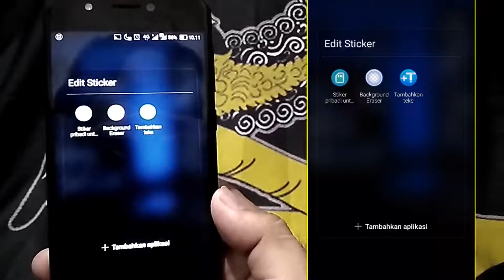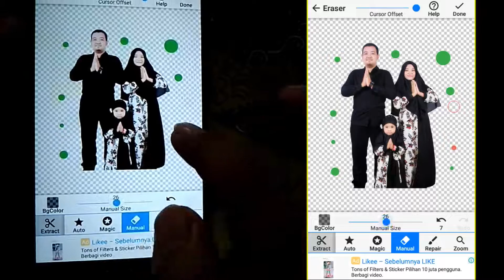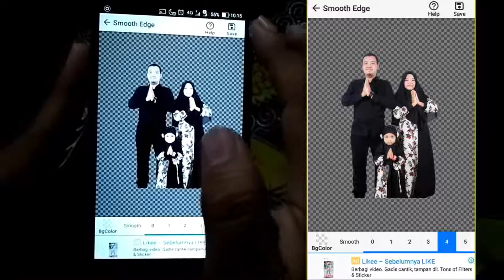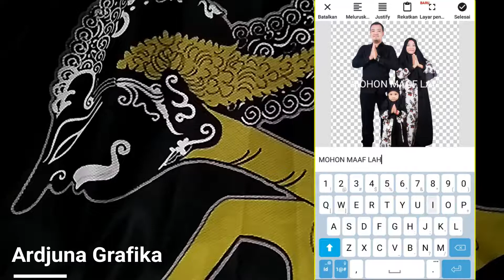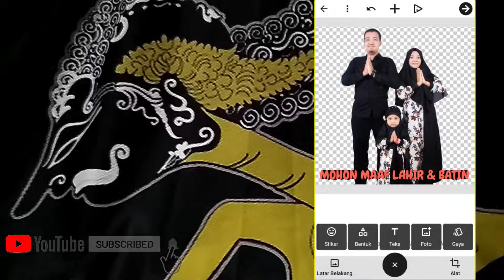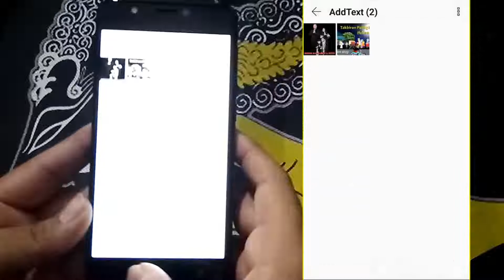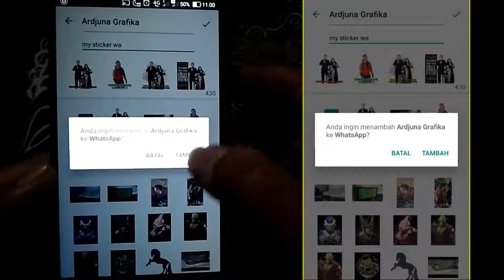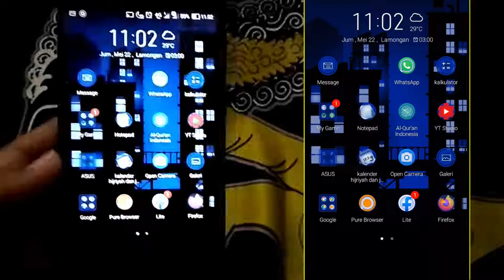Cara Membuat Stiker WhatsApp Sendiri Menggunakan Foto - Pakai Aplikasi Gratis di HP Android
Banyak cara dilakukan agar bisa selalu terhubung salah satunya dan paling sederhana seperti yang ada pada video saya kali ini,, yaitu dengan menggunakan media WhatsApp. Selain menggunakan telefon atau dengan kata-kata, WhatsApp juga menyediakan vitur gambar sticker..

Dengan sticker foto kamu, kamu bisa berbagi silaturahmi dengan teman atau kerabat jadi lebih menarik. Cara membuatnya juga tidak terlalu susah, hanya menggunakan editing HP, kita bisa membuat gambar sekaligus kata ucapan yang lebih keren..

Tonton videonya sampai akhir, cara lengkap dan paling mudah membuatnya.
Semoga bermanfaaf.

Aplikasi yang dibutuhkan dalam video tutorial tersebut bisa anda download di playstore.
1. Aplikasi Hapus Baground Foto

2. Aplikasi Tambahkan Teks Pada Foto

3. Aplikasi Sticker WhatsApp

Terimakasih..